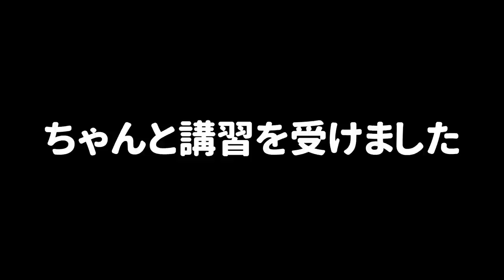【緊急事態】初めての新しいサーモランでボスが乱入してきたｗｗｗ【スプラトゥーン３】